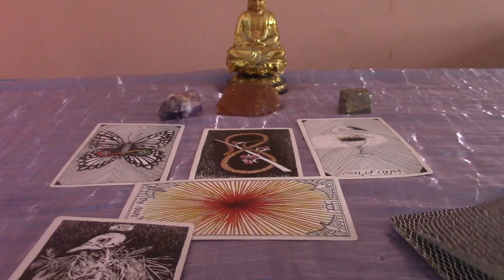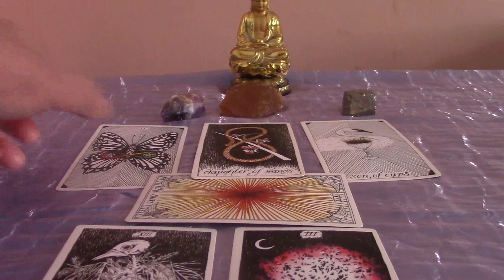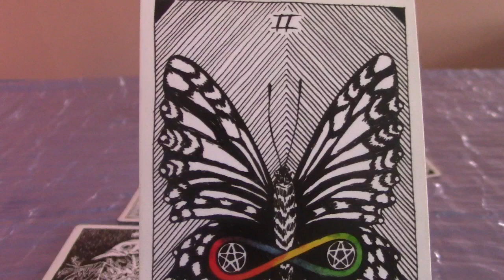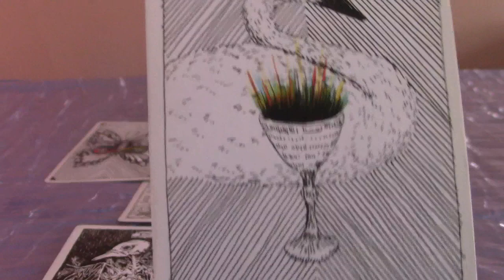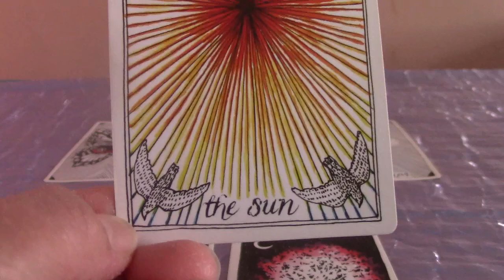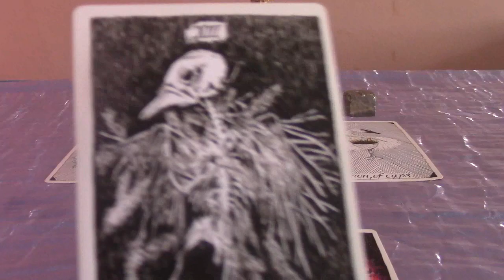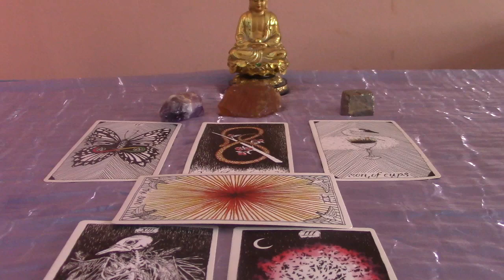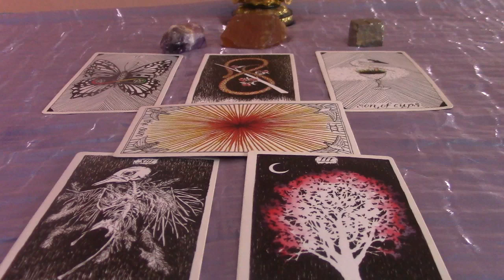Aries End of February 2020 Tarot Update